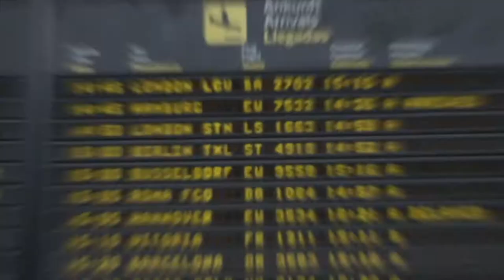ROGER SÁNCHEZ - AFTER MOVIE TENERIFE 2018